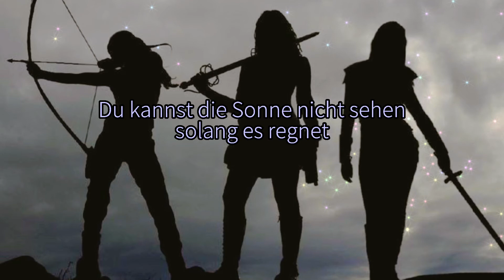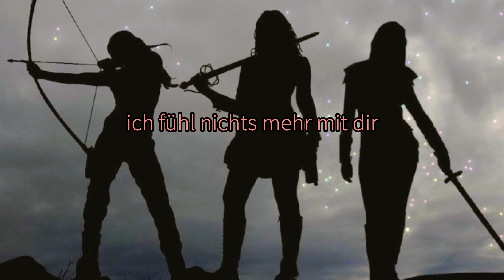Meins - Lina (slowed + lyrics)